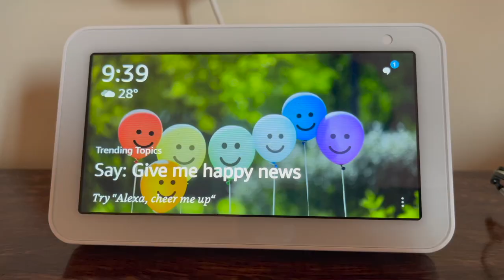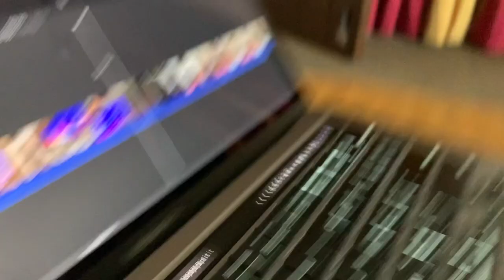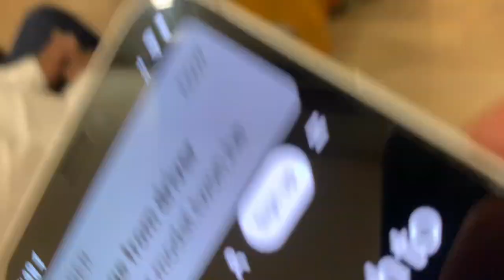Gaming Room me lock ho gaya aaj toh - Rishav Vlogs